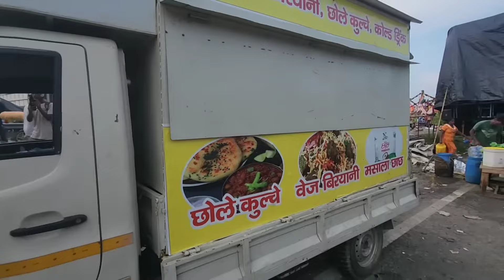पुलिस ने डीजे वालों पर किया लाठी चार्ज Haridwar kawad Yatra !! haridwar blog !! DJ all Blog